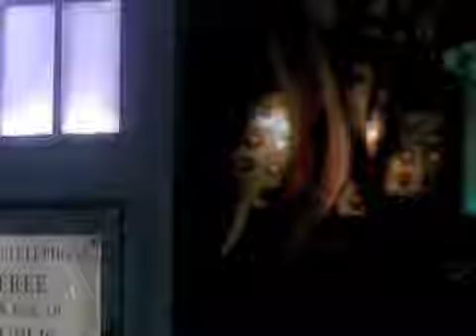Somebody [9/Rose]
For mah buddy Elise cause it's her birthday! *glomps* XD

Hope this vid doesn't suck too bad--if it does, at least its got Nine. : )

Doctor who isn't mine, and I've never shared my songs with anyone.